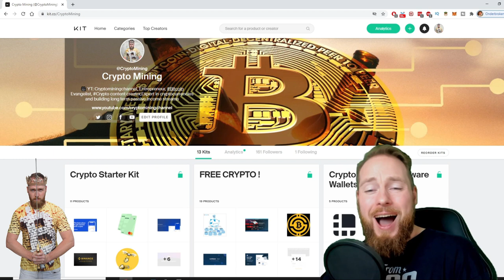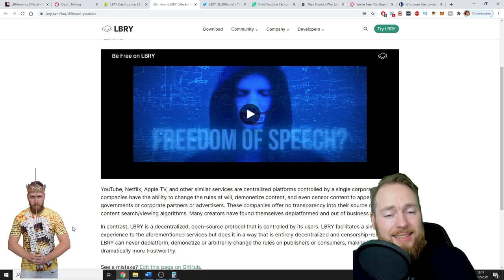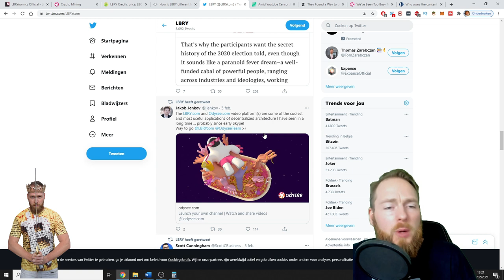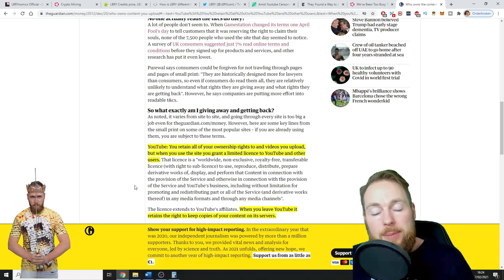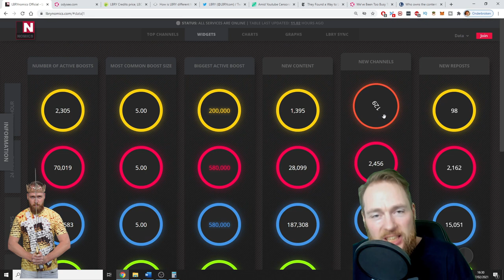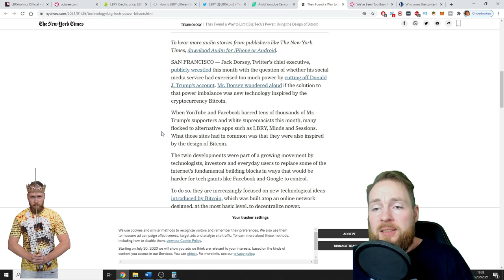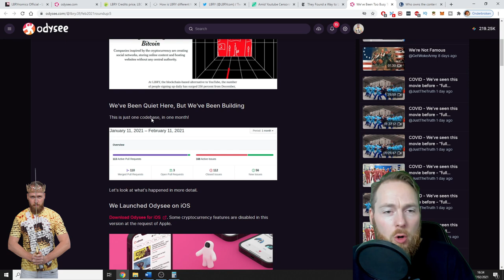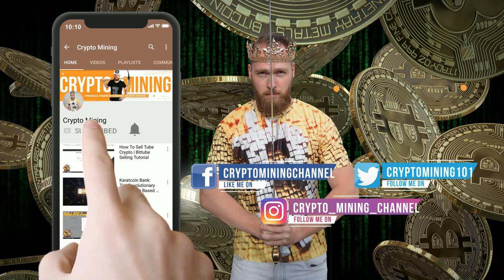Why LBRY TV & Odysee are The Best Youtube Alternative 🏆 LBRY Fights Back Against Big Tech! ⚔️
Why LBRY and Odysee are the best youtube alternative. LBRY fights back against big tech! Join LBRY/Odysee through this link and get some free LBRY Credits
More info below ⮯

Download the LBRY app or visit lbry.tv for free and experience content freedom. You can sync your entire youtube channel in one click (see how in my previous video and earn lbry credits for each video view.
How to monetize your youtube channel without adsense in one click and make up to 5 times as much as youtube adsense

LBRY review : what is LBRY tv and how to earn free LBRY credits (Lbc)

☑ Refer others

☑ Mine LBC

☑ Receive tips